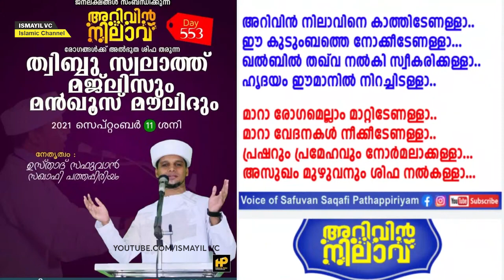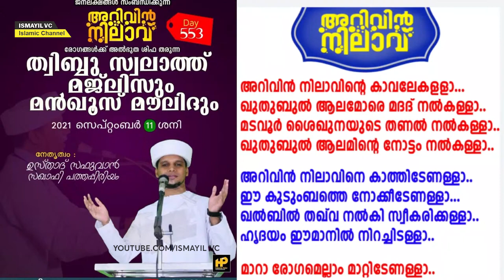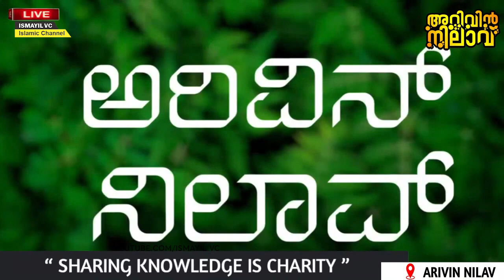ആഗ്രഹങ്ങളെല്ലാം മനസ്സിൽ കരുതി ഉസ്താദിന്റെ കൂടെ ഈ ബൈത്ത് ചൊല്ലിക്കോളൂ | Safuvan Saqafi Pathappiriyam